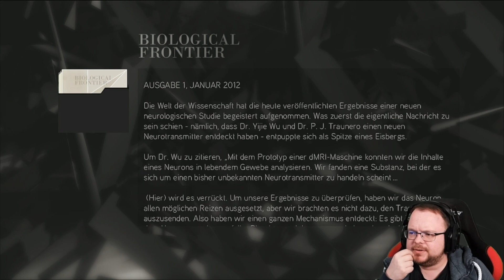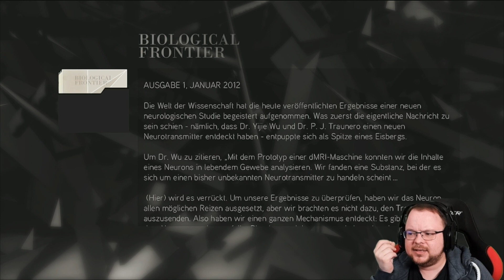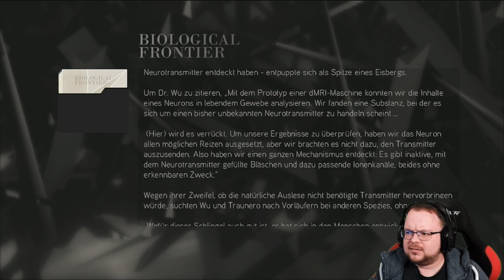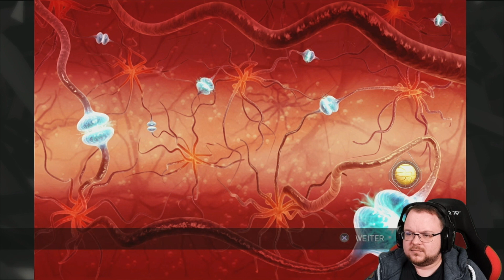Assassin’s Creed 2 🎮 #023: Das Geheimnis von San Marco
Moin moin,

Euer Baegger